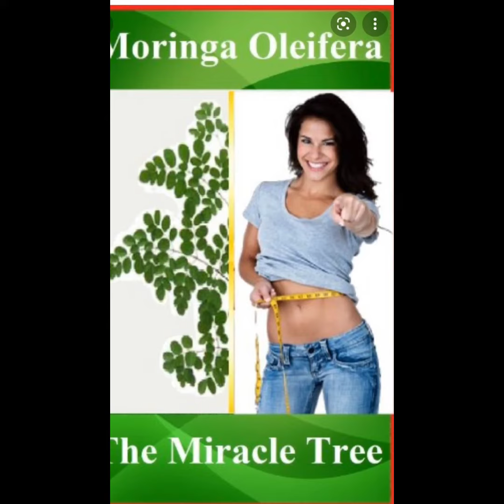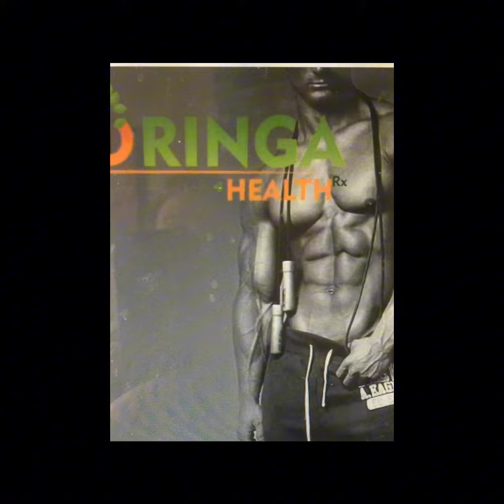Moringa Fitness and Beauty/Seed/Powder from India/ Pure Organic/Wapp 6264372564